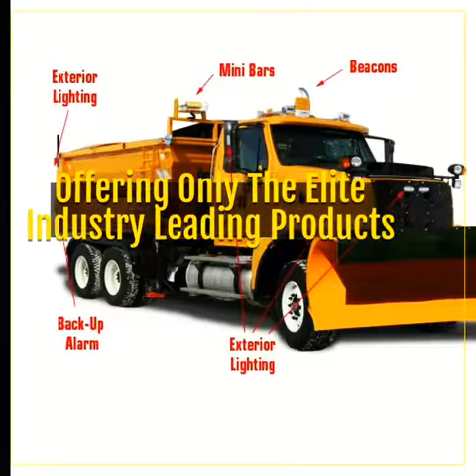Feniex & Tecniq Authorized Dealer are Amber Led Warning Specialists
412 PSE Kustomz, LLC Specializes in Amber Led Warning. Towing, Construction, Utility, Pilot Service Vehicles. Your Family/First Responder owned Amber Specialists use only Elite Equipment as an Authorized Dealer for Feniex & Tecniq.